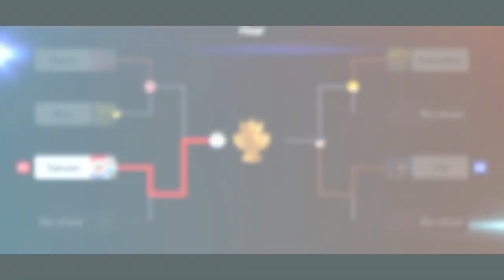Random Ditto Tourney Smash Ultimate